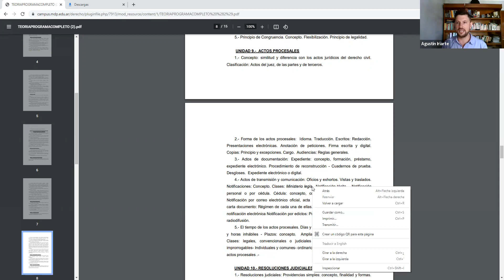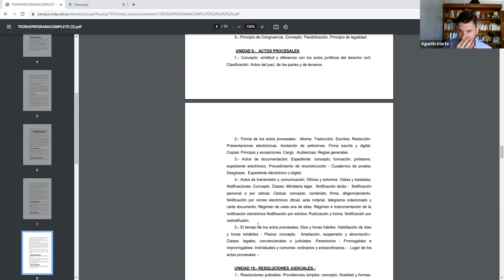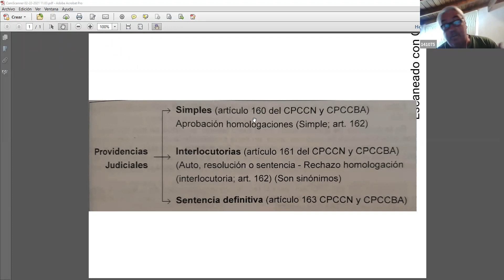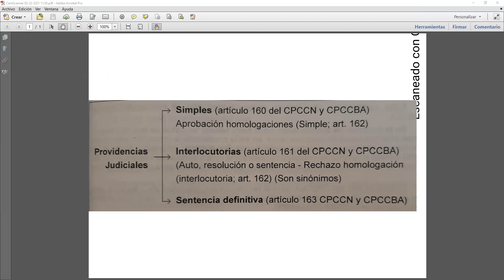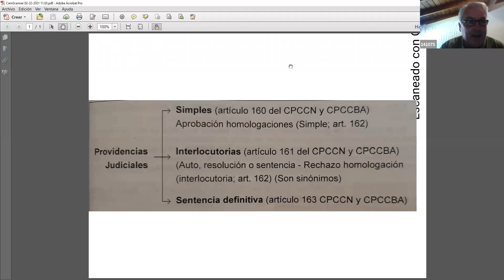Elementos / TGP - Clase 22/2/21 - Dres. Iriarte, Lascano y Tammone.